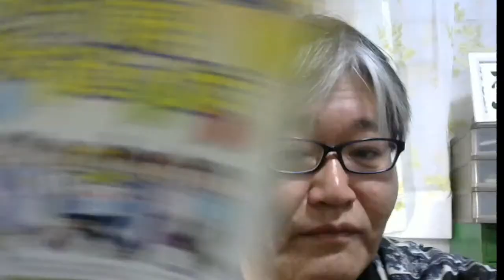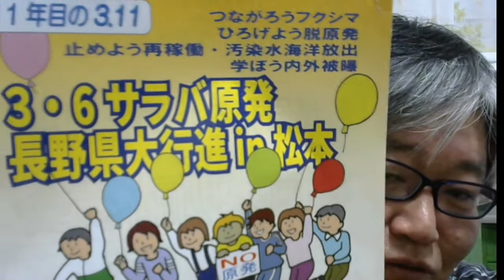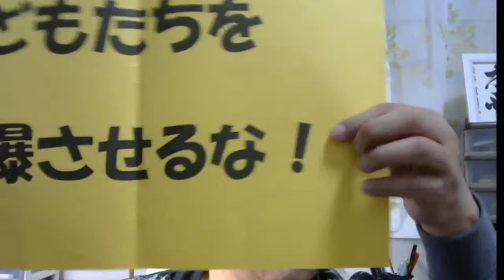悠人書院チャンネル のライブ配信「日曜夜の読書13 金子文子自伝『何が私をこうさせたか』」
「日曜夜の読書会」を毎週日曜日21時から配信します（今回のみ月曜日になります）。

取り上げる本は、金子文子「何が私をこうさせたか　獄中手記」（岩波文庫）
できれば、お読みになってからご参加ください。
何回かに分けてやりたいと思います。

参考文献は
鈴木裕子編「金子文子 　わたしはわたし自身を生きる―手記・調書・歌・年譜 」（梨の木舎） 山田昭次「金子文子:自己・天皇制国家・朝鮮人」（影書房）
瀬戸内寂聴「余白の春」（岩波現代文庫）

2017年の韓国映画「金子文子と朴烈」もおすすめ。以下で配信を視聴できます。

計画中の金子文子評伝の自費出版について
印刷費用のカンパは以下にお願いします。
みずほ銀行　大泉支店　普通2327497 フクオカタカヨシ

烏賀陽弘道著『福島第一原発事故　一〇年目の現実入門』2022年３月11日に刊行開始！　オンライン直販のみ。
定価3500円＋消費税350円＋送料400円＝計4250円で予約受付中です。

日本国内のお客様限定ですが、クレジットカード販売も始まりました。
ご予約、お振込み受付開始しました。

烏賀陽弘道著『世界標準の戦争と平和』
烏賀陽弘道著『福島第一原発　メルトダウンまでの五十年』
 高橋和幸写真集『男の背中』もよろしくお願いします！